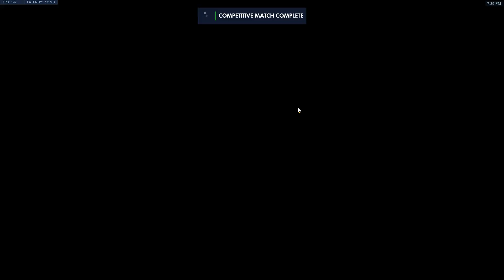Overwatch Competitive Deathmatch - Top 500 went live today! Reaper Gameplay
Overwatch Competitive Deathmatch - Top 500 went live today! Reaper Gameplay, I've included going over the Leaderboard, it'll be interesting to look at back later and see how ratings go up. I'm a tank/support main in normal comp but think Reaper will be my main in Deathmatch.